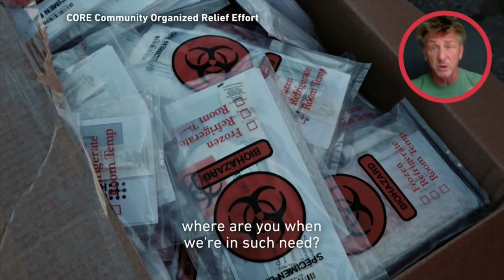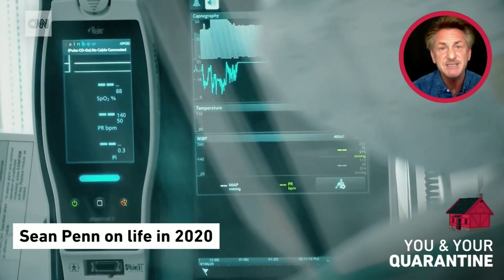Sean Penn Discusses President Trump's COVID-19 Response on CNN's Anderson Cooper Full Circle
Community Organized Relief Effort Founder Sean Penn joined Anderson Cooper on CNN's Anderson Cooper Full Circle to talk about COVID-19 and the Trump Administration's response: When crisis comes to incompetence.